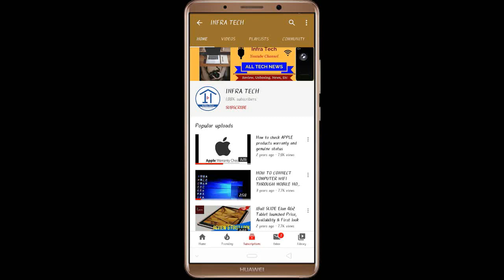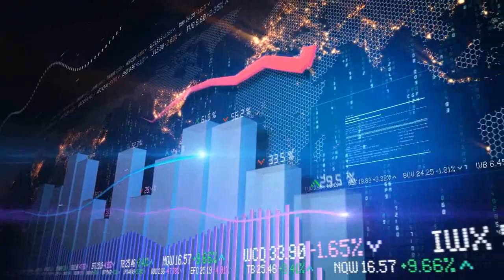Hindi !! DETEL Easy Plus World Cheapest Electric Bike launched Price, Features & Review | Infra Tech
In this video I make a review in Hindi !! DETEL Easy Plus World Cheapest Electric Bike launched Price, Features & Review | Infra Tech.
THANKS
Book Now -